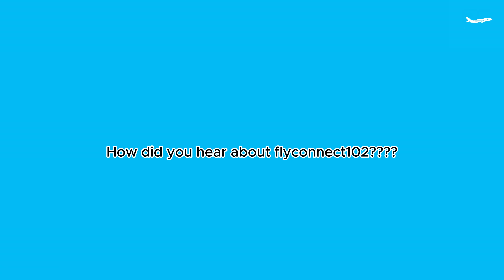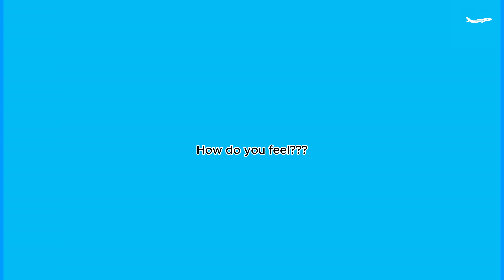| TESTIMONIAL VIDEO | FLY CONNECT 102 | EXPERIENCE CANADA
We @flyconnect102 congratulate (MR BUSARI ABIODUN FUAD) for believing in us.

Bon voyage.

Interested in getting to Canada either to Study, Work, or Live?

Contact FLY CONNECT 102 today, Affordable, Reliable and Accessible.

HEAD OFFICE:
10, Thomas Olaniyan Street, Anthony Village, Lagos state.

BRANCH OFFICE:
ZamZam Complex, GASTAB Mega Filling Station, New Garage, Ibadan, Nigeria.